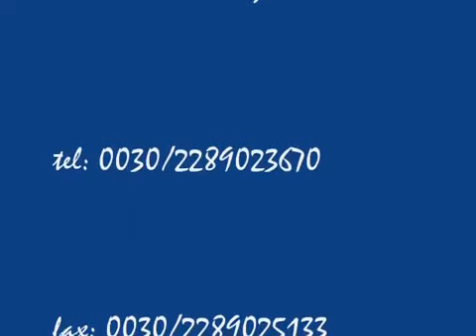La Veranda of Mykonos Gay Friendly Hotel, Mykonos, Greece - Gay2Stay.eu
Gay Friendly La Veranda of Mykonos Hotel, Mykonos, Greece

Enjoying views of the Aegean Sea and sunset, La Veranda features a small, free-form pool with sun beds, as well as an outdoor bar. Located 400 metres from Agia Anna Beach and the old port, it offers free 2-way transfer from Mykonos Airport and Port.

All air-conditioned rooms and studios open to a furnished patio or balcony with Aegean Sea or pool views. Decorated in different styles, each includes a flat-screen TV, CD player, small fridge and kettle. Some accommodation types offer cooking facilities for guests to prepare a quick meal.

Guests at La Veranda can order breakfast or drinks at the bar overlooking Mykonos Town and the Aegean Sea. A communal BBQ is available in the property's garden. Several taverns and bars are just a stroll away.